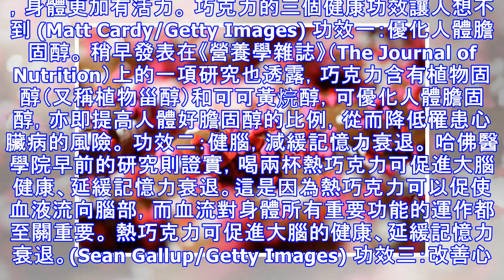新研究：每天兩塊巧克力 醫生遠離你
【大紀元2016年07月31日訊】（大紀元記者陳潔雲編譯報導）巧克力品類多種多樣，無論你喜歡的是脆脆的堅果仁，還是牛奶口味，有一點無可否認，巧克力總能讓人大快朵頤。無論是它的香氣，還是入口即化的質感，巧克力從各方面都讓人感覺良好。可嘆的是，由於巧克力產品的糖分和脂肪含量高，它往往被歸為要儘量少吃的垃圾食品。 然而，這麼美妙的東西就不會是健康食品嗎？英國一項新研究表明，巧克力其實非常有益健康，可以降低心臟病和中風的機率。即便它的健康功效屬於緩慢型，但至少我們可以不必再為每天享受這種美味的零食而負疚了。 吃巧克力有益心臟健康 巧克力會成為預防心臟病和中風的流行食品嗎？(Joe Raedle/Getty Images) 英國阿伯丁大學等高校的研究人員在11年中追踪調查了 20,951 名男性和女性，將吃巧克力養心的好消息刊於《心臟》（Heart）雜誌上。受調者中有兩成人不吃巧克力。吃的人平均每天吃7克，也有少部分人一天吃100克——相當於兩塊巧克力。 研究顯示，吃巧克力多的人罹患冠心病的比率為9.7%；吃得少或不吃的人，這一比例則為13.8%。和不吃巧克力的受調者相比，吃巧克力的人中風的發作風險也低11%。同時，吃巧克力多的人體重更低、血壓更健康，更少罹患糖尿病，身體更加有活力。 巧克力的三個健康功效讓人想不到 (Matt Cardy/Getty Images) 功效一：優化人體膽固醇。...